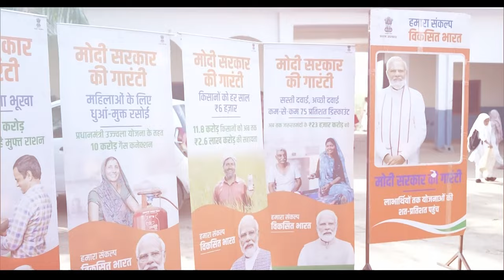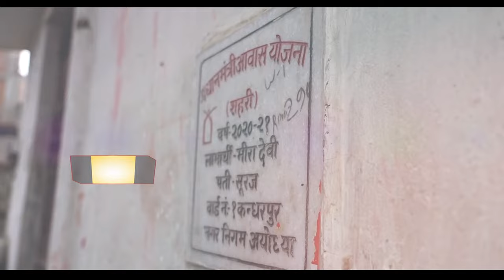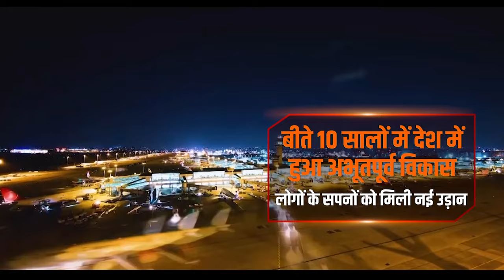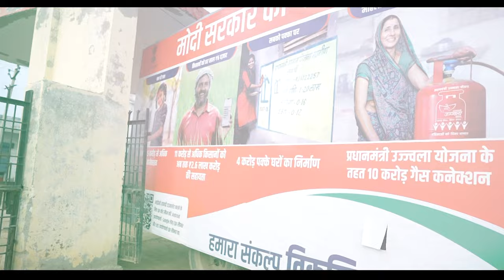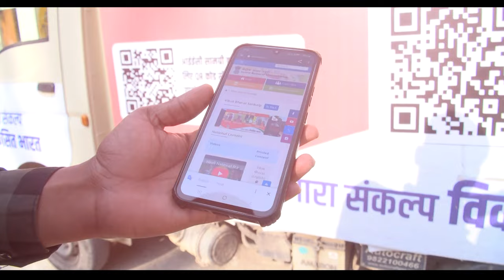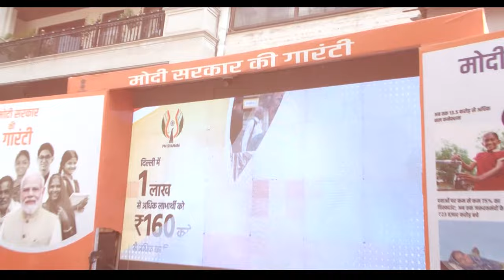Viksit Bharat Sankalp Yatra is enriching millions of lives with Modi's guarantee vehicle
Viksit Bharat Sankalp Yatra is being undertaken across the country with the aim to attain saturation of flagship schemes of the government through ensuring that the benefits of these schemes reach all targeted beneficiaries in a time bound manner. Since its launch on 15th November, 2023, the Prime Minister has regularly interacted with the beneficiaries of the Viksit Bharat Sankalp Yatra all across the country. The number of participants in the Viksit Bharat Sankalp Yatra has crossed 15 crore. This is a testimony of the success of Yatra in creating a profound impact on ground which is uniting people across the nation towards a shared vision of Viksit Bharat.